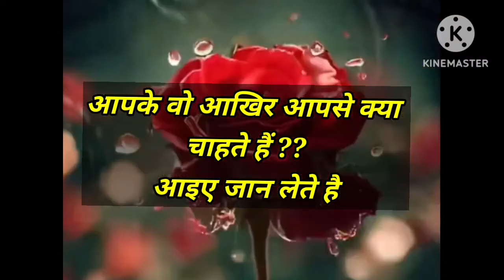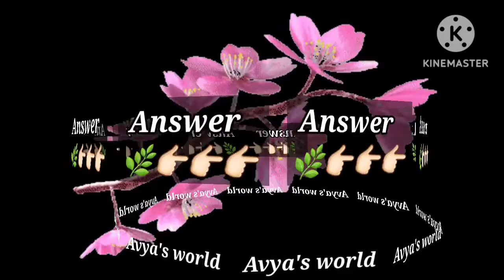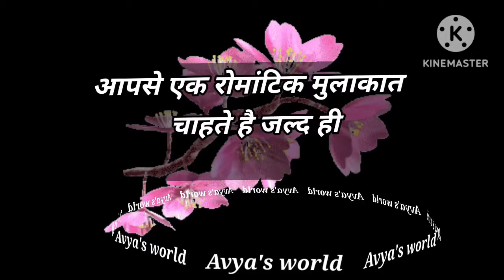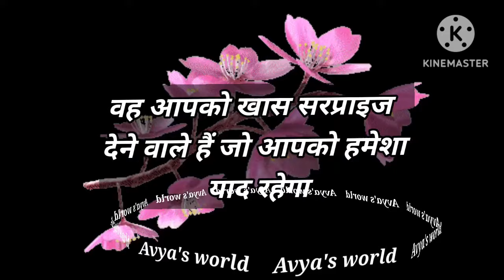Love Quiz game | Love test | choose one number